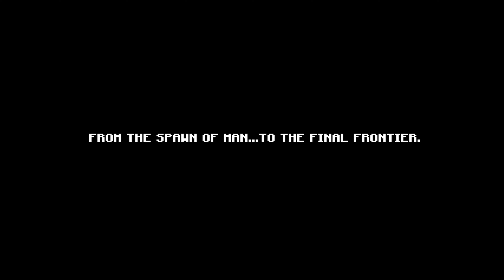Introducing "EARTH ENGINE" for Minecraft Java Edition!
Introducing EARTH ENGINE, - a one of a kind synergy of the most powerful world generation mods available for Minecraft, with specialized configurations to recreate Mother Earth in all her untamed, procedurally generating glory! ...BECAUSE EARTH IS AWESOME!

From precision spawning of hundreds of the world's most fascinating animals in their specific habitats and social groups, to the hundreds of species of plants and trees that make up countless diverse ecosystems, banded climate, ultra-realistic geology, breathtaking mountain chains, overhauled survival campaign, and so much more!  - the entire natural world of Planet Earth becomes our sandbox to play in!

Join us as we descend to the depths of modded madness and dare to re-imagine Minecraft from the spawn of man, to the final frontier!

Enjoy this video? Excited for more?
Regular uploads will be starting in early October and I need your help getting the word out!

...even your dog!
Your dog needs to see this!
Don't have a dog? Perhaps your cat would be interested! Lizard? Bird? Monkey? Goldfish???